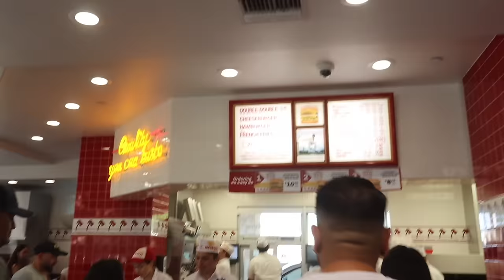COME WITH US TO COACHELLA 2024 *VLOG*!!